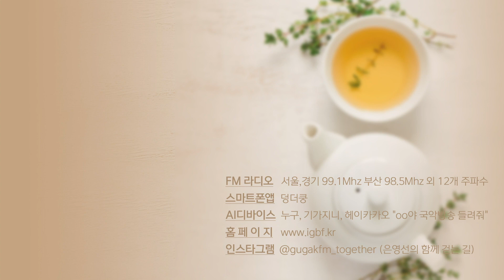[은영선의 함께 걷는 길] 이원재 (체육복을 읽는 아침 저자) / 당신의 시선 당신의 목소리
아침마다 교문에서 아이들의 마음을 읽는 젊은 학생부장 이원재 선생님의 이야기

“제대로 보살핌받을 수 없어 구겨진 교복을 입고 올 수밖에 없는 학생들은 체육복을 입죠. 그 마음을 읽어주는 게 학생부장인 저의 일이고요” - 교사 이원재

[은영선의 함께 걷는 길 - 당신의 시선 당신의 목소리]
낭독과 대화로 삶에 대한 고유한 시선을 나누는 시간.

● 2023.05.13.(토) ‘체육복을 읽는 아침’을 쓴 이원재 님

- 낭독1 “글을 열며” 일부
- 낭독2 “마음 하나 젖지 않을 법한 우산” 일부

- 바라는 마음 (작곡:서영도, 연주:신박서클)
- 기억의 행성 (작곡, 가야금:정민아)
- Walk with Dancing Cherry Blossoms (작곡:양혜정, 가야금:양여진)
- Dawn (작곡:원다희, 해금:윤세비)

● 은영선의 함께 걷는 길 (주말 낮11시-12시 국악방송 라디오)

■ 인스타그램
@igbf.kr (국악방송)
@gugakfm_together (은영선의 함께 걷는 길)